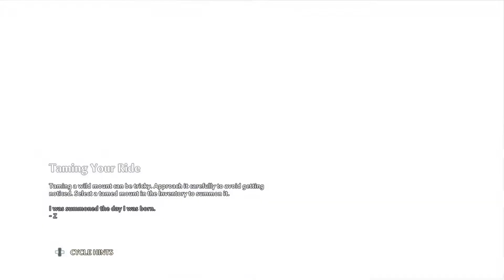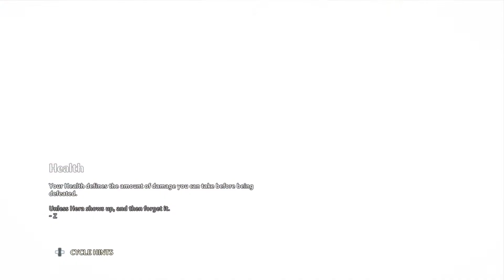Immortals Fenyx Rising - Hephaistos Area - 4/4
Stalk me on twitch, I stream from time to time.

Follow our gaming instagram and reddit page @NahMeanGaming